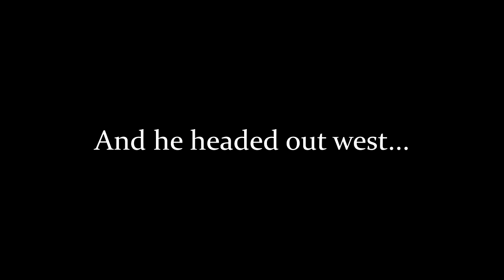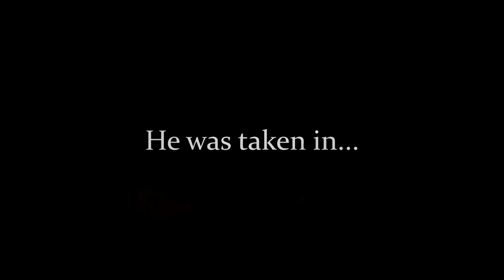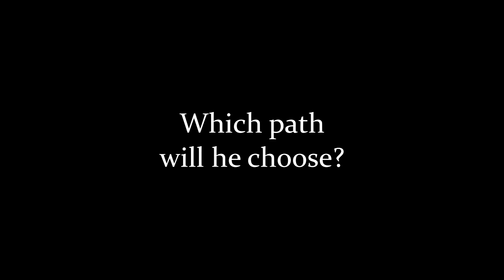CHEG Trailer Yoan Ilchev